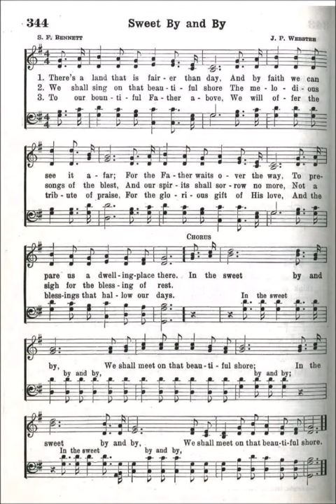There's A Land That is Fairer Than Day (Sweet Bye and Bye)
Text by: Sanford F Bennett
Tune by: Joseph P Webster
Source: Broadman 1940 Hymnal #344

1 There’s a land that is fairer than day,

Refrain

2 We shall sing on that beautiful shore

Refrain

3 To our bountiful Father above,

Refrain